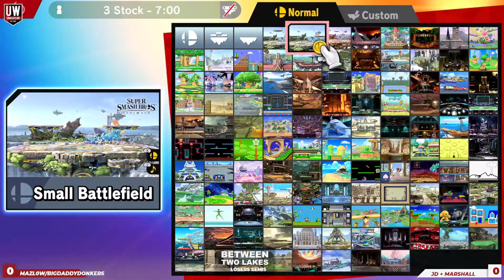Marshall & JD vs Mazl0w & BigDaddyDonkers - Between 2 Lakes 38 Doubles Losers Finals